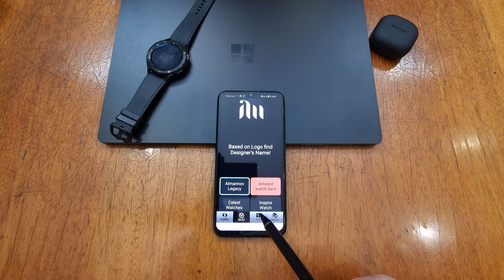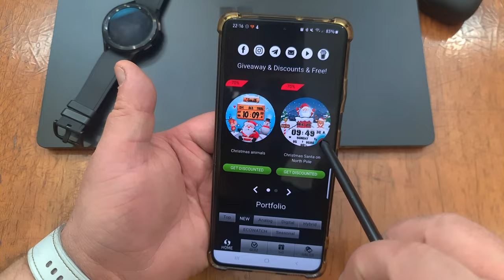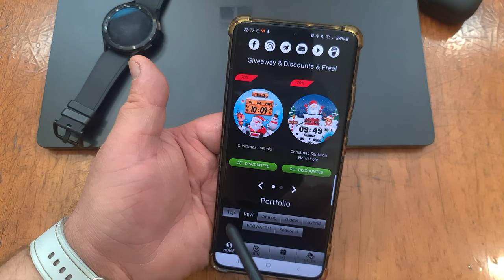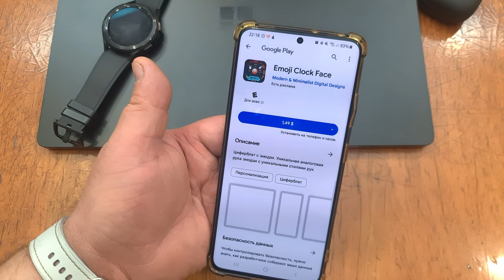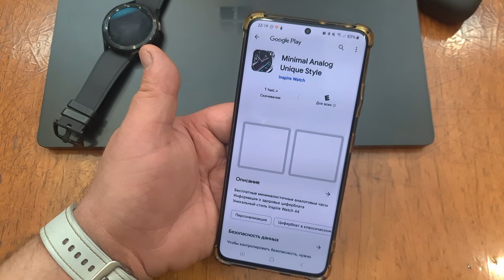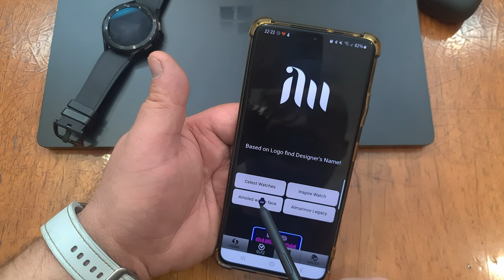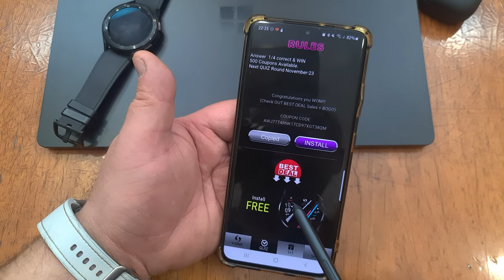FACE QUIZ ТОЛЬКО ДЛЯ ПРОДВИНУТЫХ ПОЛЬЗОВАТЕЛЕЙ SMART ЧАСОВ